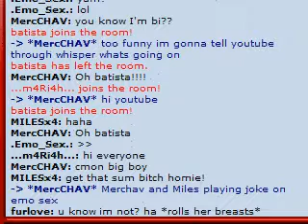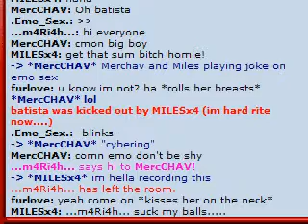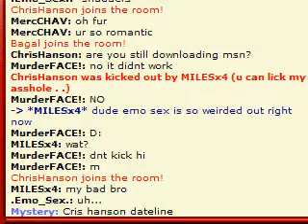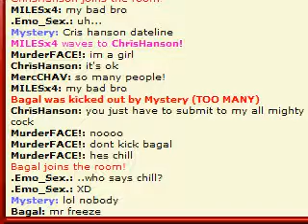Isketch Prank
Me and my two buds MercCHAV and MILESx4 were playing a joke on Emo_Sex.They were "Cybering with her".So got so creeped out it was funny.

If you read this:Keyword:Mystery